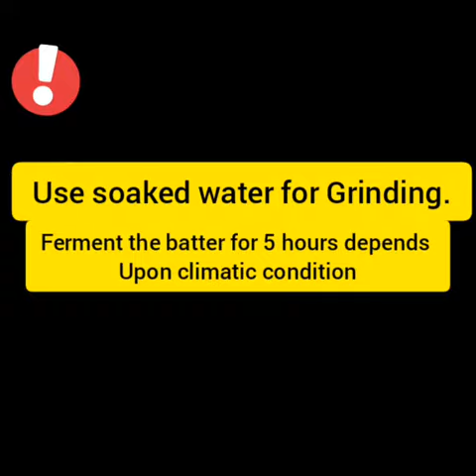100% SOFT IDLY RECIPE/ NO IDLY RICE/ NO BAKING SODA/ NO RAVA/ பஞ்சு போல இட்லி/ IDLY BATTER RECIPE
Hi Friends,

Welcome to V V Trends,

This Recipe is very easy and tastes amazing.

It is suitable for all ages and kids likes this recipe very much.

If you give it in different shape, kids are more attracted and interested to eat it.